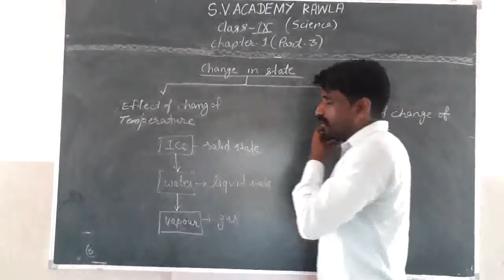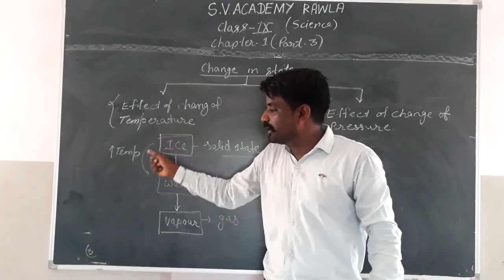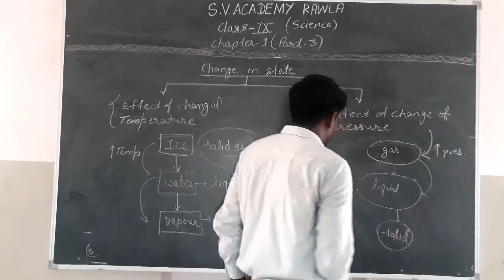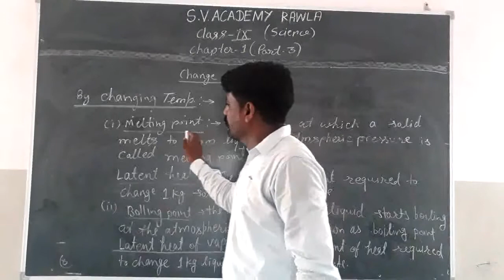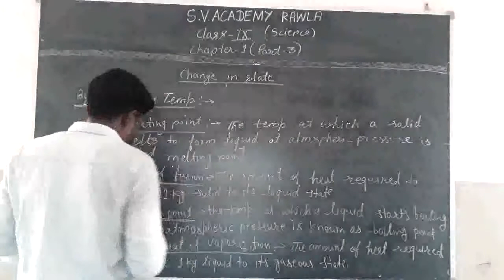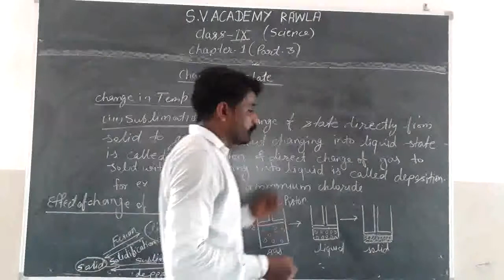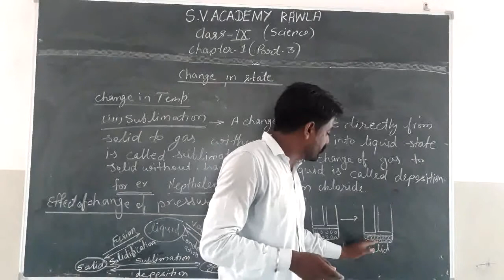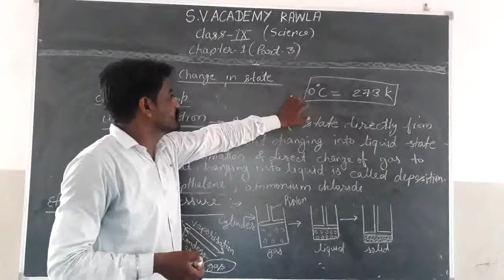15_07_2020, class-9th (EM) science, chapter-1 (part-3)